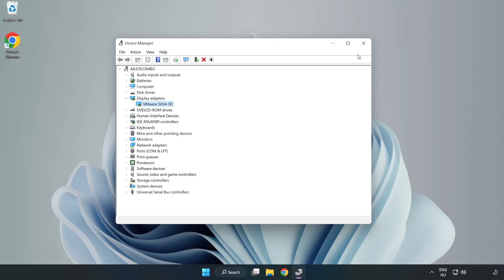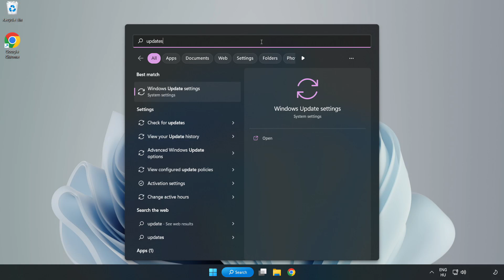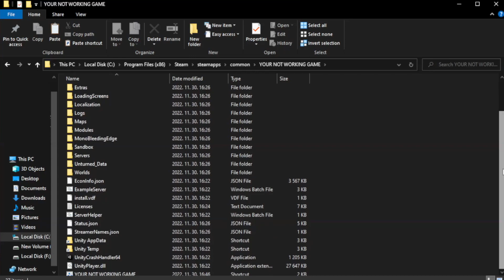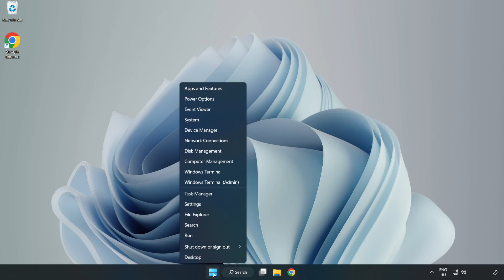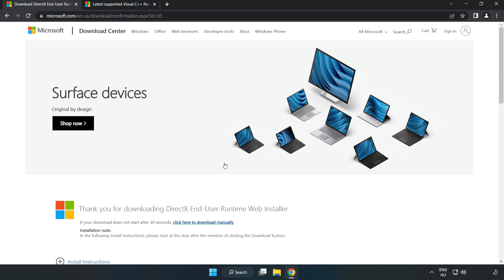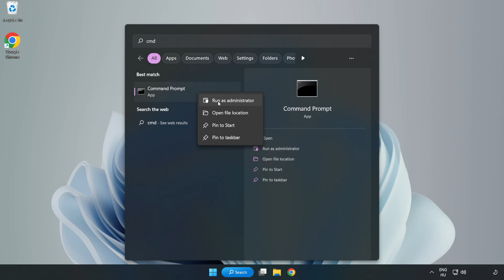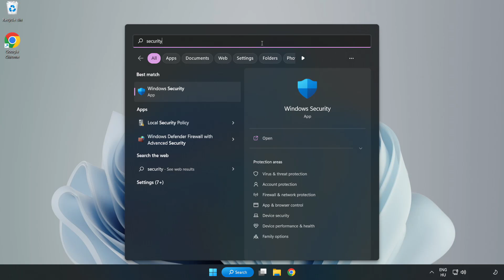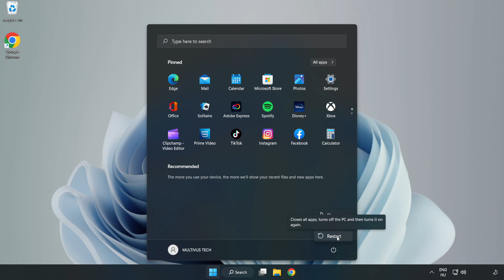FIX Half-Life Crashing, Freezing, Not Launching, Stuck & Black Screen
I'm going to show How to FIX Half-Life 1 Crashing, Freezing, Not Launching, Stuck & Black Screen